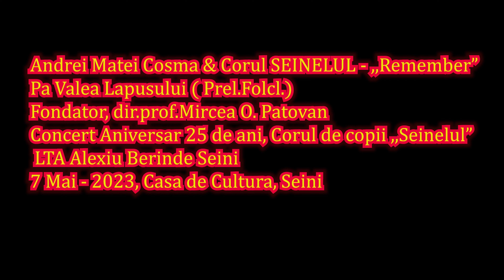Andrei Matei Cosma & Corul SEINELUL REMEMBER-Pa Valea Lapusului (pr.folcl.)-dir.prof.Mircea Patovan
Andrei Matei Cosma & Corul SEINELUL ,,REMEMBER"
Pa Valea Lapusului (prel.folcl.)
dirijor prof.Mircea Ovidiu  Patovan

Concert  Aniversar, Corul Seinelul - 25 de ani
LTA Alexiu Berinde Seini

7 Mai 2023 - Casa de Cultura, Seini - Maramures
Prezinta: Andrei Stroia - Ansary